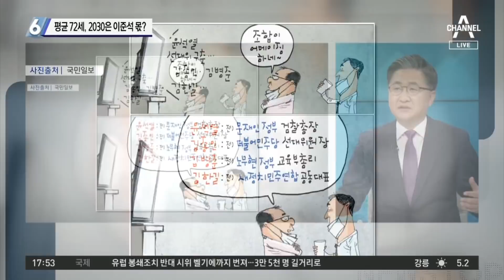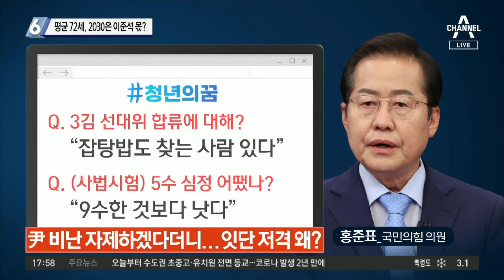평균 72세, 2030은?…청년 인재영입은 이준석 몫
■ 출연 : 김종혁 전 중앙일보 편집국장, 이두아 변호사[전 윤석열 캠프 공보특보], 이승훈 변호사, 이현종 문화일보 논설위원

[김종석 앵커]
저희가 정말 오랜만에 신문 만평 하나 소개를 하겠습니다. 오늘 국민일보 만평인데요. ‘조합이 참 놀랍네.’라는 시청자들의 이야기. 윤석열 전 문재인 정부 검찰총장. 김종인 전 더불어민주당 선대위원장. 김병준 전 노무현 정부 교육부총리. 김한길 전 새정치민주연합 공동대표. 이 파란색의 의미는 바로 전직 민주당 출신. 당시 여권 인사든 혹은 민주당에 몸을 담았던 인사. 저희가 어떻게 해석하면 될까요?

〈평일〉
08시 50분 김진의 돌직구 쇼
12시 00분 뉴스A 라이브
17시 20분 뉴스TOP10
19시 00분 뉴스A

〈주말〉
12시 10분 토요랭킹쇼·뉴스A 라이브
19시 00분 뉴스A